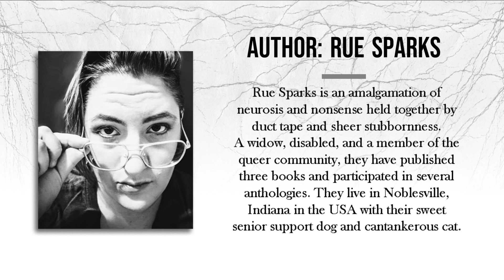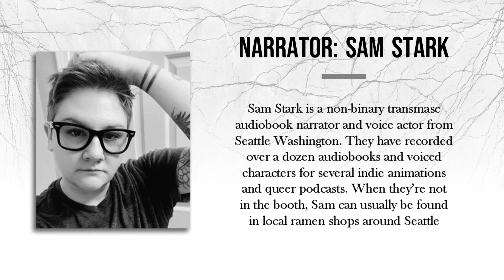"The Fable of Wren" Audiobook - An OwnVoices, NonBinary Mystery About Grief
What Is The Fable of Wren?

When I say this novel is a "quiet mystery," what I mean is that Wren's story is less about what they've been through and more about the people they love and have loved. Ultimately this is a book about coming to terms with loss, and how to move forward (not move on) when you feel like all life does is take things away from you. And of course, because I'm me, I can't help but sprinkle in a little magical realism for a bit of flavor.

This has been my most personal book to date. Originally meant to be a short story, The Fable of Wren slowly transformed into my own reconciliation with the loss of my wife in 2017. The book was released in October 2021, and this was on purpose: my wife and I married in October 2009. It's no mistake that the dedication is a poem written to her. In truth, the whole book is an ode to her life, and how she has changed me for the better, even after her death.

If that sounds depressing and maudlin, I assure you that while I often hear about how the book has made readers cry (tissue warning!) it is also a book about hope and finding a path forward. Grief cannot be rushed or prettied up: sometimes a Hollywood ending isn't in the cards. But this does not mean that we can't still find ways to put one foot in front of the other. It doesn't mean we can't love again, even if that love looks different than before. That is Wren's story.

If you take nothing else from this book, let it be this: grief is the final evolution of the relationship we have with the ones we loved. And though it's painful, when we let ourselves grieve, that love is never lost. Only transformed.

Content Warnings: Death, Grief & Loss, PTSD & Anxiety Attacks

Why Now?

It's no secret that with the new year, there has been renewed fervor to target the trans community socially and politically. With well over 400 proposed bills since the beginning of 2023, many of which have passed, now more than ever it's important for trans voices to be loud and proud.

I won't kid myself to purport myself a perfect example of the trans experience—I came out later in life, and am priviliged to be able to live my truth and have some social supports that help keep me (mostly) safe. There are so many trans individuals, especially trans youth, that fight alone.

But that's exactly why trans media is so incredibly necessary now—to demystify who we are to allies and the wider world, and to help trans readers remember that their experiences are valid. That they are not really alone, as much as it can feel that way in the current landscape.

Okay, but, what is The Fable of Wren ABOUT?

Good question! In Wren's words:

I don’t mix well with people; I prefer the birds. I spend my time trying to find the Trickster—a finch treasured by the locals. My smart mouth, brash behavior, and being non-binary in this secluded southern town keep me on the periphery of Spastoke’s society. Fine by me. All I need are the birds and my uncle Jeremy.

Until he dies, and I can’t do anything to stop it. I want to withdraw from the town into the comfort of birdwatching and forget everything. Instead, Adrian Turney, my uncle’s friend and mentor, is found dead in the woods. My only hope of unravelling the truth is Jethro; a chatty newcomer that appears earnest, but can I trust him?

When my uncle appears to me in my dreams, I quickly learn what started as a search for answers is so much more: a journey into the town’s shady past to uncover a danger in the woods lost to time. Along the way, I might discover I’m not alone as I thought.

What's Being Said About The Fable of Wren

- Winner of a 2021 Queer Indie Award
- Nominated in 8 categories, Finalist in 2, and Runner up for 2022 Indie Ink Awards

”…this book had so much depth from so many different perspectives. The characters are rich and multifaceted. Wren, emotionally scarred and trying to wall themself off from anyone who might hurt them, is who we see the entire tale through. Jethro, the sensitive newcomer who wants to help where he can to counteract the helplessness he feels elsewhere… there are so many characters that make this book as rich as the lush and perfectly described woods that the story takes place in. - A.E. Bross, Author of the Sands of Theia Series

”This was a beautiful, emotional gut-punch of a book that explores grief and human connection… Sparks' writing style is vivid and lyrical throughout, filled with great imagery and lines that hit home.” - Sarah Bell, Author of The Murder Next Door

“This wonderful book seamlessly interconnects grief, everyday small-town lives, and magic - to uncover the cause of an unexplained, sudden death.”
Jane Harvey, Author of The Landlord of Hummingbird House